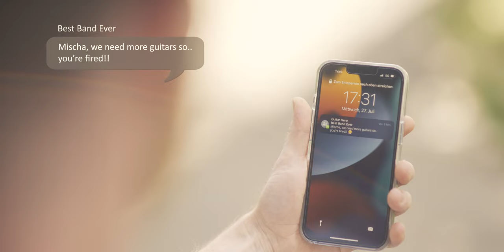All About That BASS (feat. Tommy Lee Depp) - Mischa Marcks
Hi, I’m Mischa Marcks and I’m the guy who thinks that “BASS is all you need“.

I made it my mission to put BASS in the spotlight!

Someone once told me one way to approach making music is to create what you want to hear but isn't out there yet.

Well, it always bothered me that there is no "solo" bass version of the most obvious song to one for "ALL ABOUT THAT BASS" by Meghan Trainor. And it's not like there are not enough cover versions. There are numerous versions that are amazing. But whenever I thought "This is gonna be the solo bass version we've all been waiting for." it was not!

I guess sometimes if you want a job done, you gotta do it yourself.

So here ya go. "ALL ABOUT THAT BASS" by Meghan Trainor in a bass duo version featuring my brother in arms @TommyLeeDepp !

So keep an eye out for that or join my email list the "Mission Bass Tribe" today to stay in the loop about releases (like my upcoming album "Other People's Songs On BASS"), live streaming shows, and all things BASS. As a welcome gift, you'll get a bundle of solo bass songs delivered to your inbox

Join us on MISSION BASS LIVE

We (my monthly guests and I) believe that BASS is one of the most exciting and limitless instruments in existence.

Don't believe us?

Then register for our monthly MISSION BASS LIVE shows and watch two bassists sharing the "stage" to present their solo projects, talk about the future of music and answer your questions.

GEAR

Tuning: E A D G C
Bass: Maruszczyk Custom Shop (Sputnik)
Cables: Rheingold Music
Amp: Markbass Little Mark Tube 800
Cabinet: Rheingold BA12, Warwick WCA 211 Pro
Looper: Boss RC-300
FX: Line6 Delay Modeler, TC Helicon Voicelive 3 X-treme

Please sign up to the Mission Bass Tribe email list so you won't miss out on live streams, releases, blog posts, promotions, and more. As a little thank you for signing up you'll get a free bundle of songs

bass guitar
bajo
guitare basse
basso
baixo
basgitaar
E-bass
gitara basowa
baskytara
גיטרת בס
бас-гитара
μπάσο
กีตาร์เบส
बेस गिटार
低音吉他
ベースギター
베이스